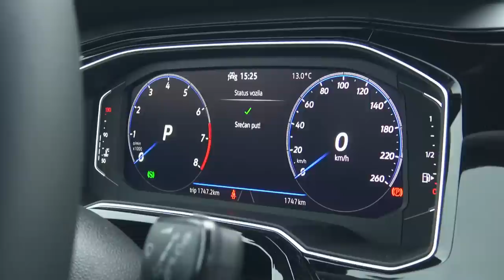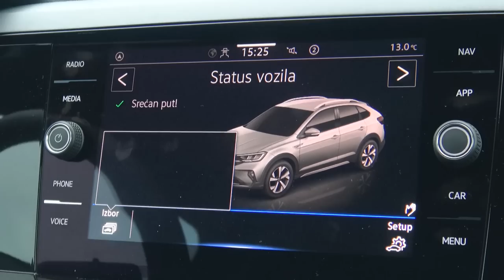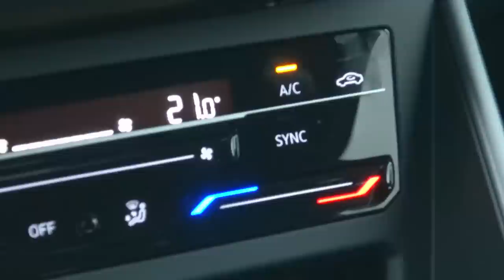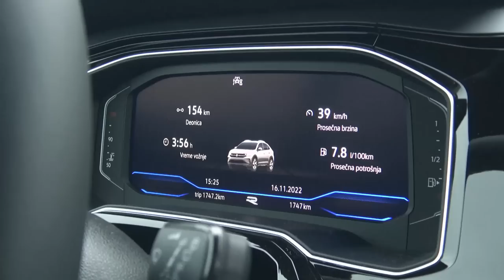Volkswagen Taigo - TEST by Miodrag Piroški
Kada se Polo prerušava u SUV.